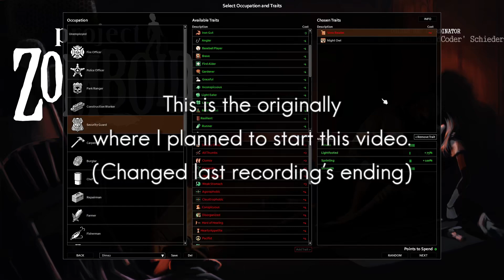Project Zomboid, Build 41 - 3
The worst run I've had yet because of my own mistakes.

Timestamps
0:00 - Setup
1:17 - Run 6